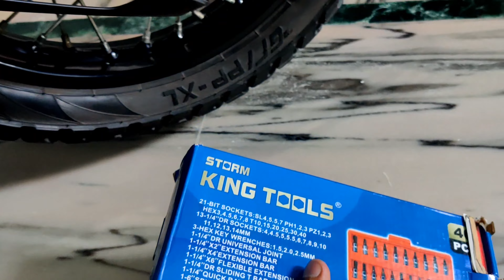How to Install Lady Foot Rest on Hero X Pulse 200fi Bs6 | xpulse200 Ladies Footrest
Product Link | Lady Step Footrest |:-

I'm on Instagram as @thereyanshsharma.